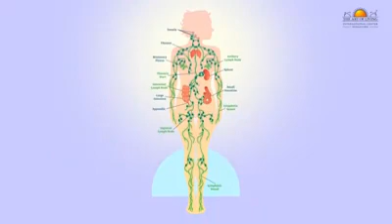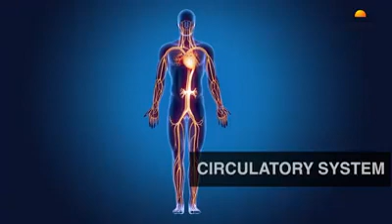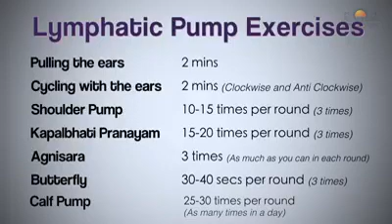Strchess to boost immunity